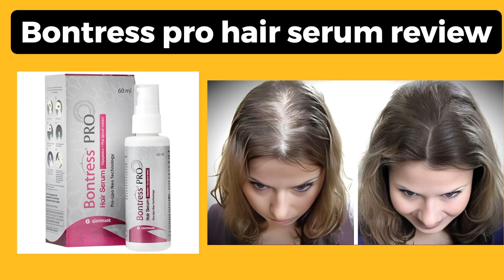Bontress Pro Hair Serum Review | Bontress Pro Hair Serum how To Use | Uses in Hindi | Price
Reduces hair fall and promotes regrowth
Ideal for all-day wear
Protects hair from UV damage
Makes hair soft and manageable